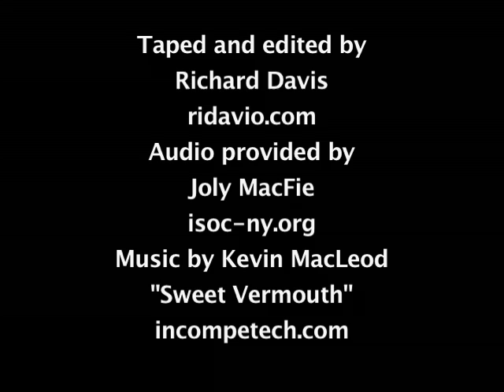What is digital exclusion in Harlem?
The indomitable Florence Rice of the Harlem Consumer Education Council pulled together this day-long event with the assistance of Dennis Lane of Kingstreet Productions addressing the possibilities and challenges of broadband access in Harlem for elderly and disadvantaged residents. FCC Commissioner Mignon Clyburn spoke movingly of why she wants to bring the power of high speed access to communities of color. Thomas Kamber of Older Adults Technology Services addressed the need to connect seniors to vital resources. Monique Hedmann of Harlem Hospital explained the challenges of bringing telemedicine to Harlem. And Deepa Fernandes of People's Production House explained the importance of net neutrality and how it directly impacts digital justice in our community.
This is an excerpt from a 58-min program that aired on Manhattan Neighborhood Network.